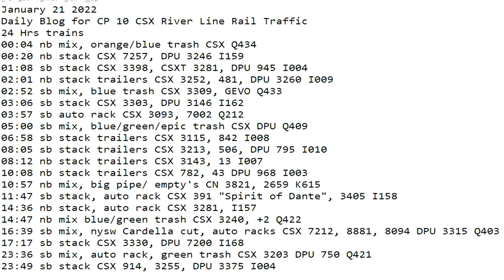January 21 2022 24 Hrs CSX Trains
24 Hrs trains
00:04 nb mix, orange/blue trash CSX Q434
00:20 nb stack CSX 7257, DPU 3246 I159
01:08 sb stack CSX 3398, CSXT 3281, DPU 945 I004
02:01 nb stack trailers CSX 3252, 481, DPU 3260 I009
02:52 sb mix, blue trash CSX 3309, GEVO Q433
03:06 sb stack CSX 3303, DPU 3146 I162
03:57 sb auto rack CSX 3093, 7002 Q212
05:00 sb mix, blue/green/epic trash CSX DPU Q409
06:58 sb stack trailers CSX 3115, 842 I008
08:05 sb stack trailers CSX 3213, 506, DPU 795 I010
08:12 nb stack trailers CSX 3143, 13 I007
10:08 nb stack trailers CSX 782, 43 DPU 968 I003
10:57 nb mix, big pipe/ empty's CN 3821, 2659 K615
11:47 sb stack, auto rack CSX 391 "Spirit of Dante", 3405 I158
14:36 nb stack, auto rack CSX 3281, I157
14:47 nb mix blue/green trash CSX 3240, +2 Q422
16:39 sb mix, nysw Cardella cut, auto racks CSX 7212, 8881, 8094 DPU 3315 Q403
17:17 sb stack CSX 3330, DPU 7200 I168
23:36 sb mix, auto rack, green trash CSX 3203 DPU 750 Q421
23:49 sb stack CSX 914, 3255, DPU 3375 I004